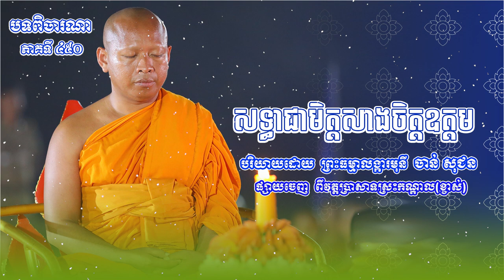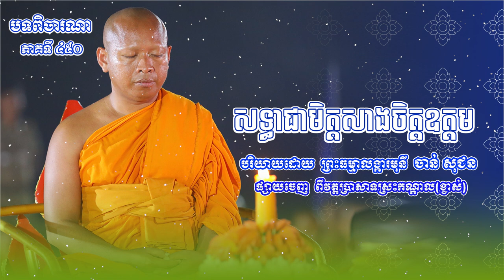សទ្ធាជាមិត្តសាងចិត្តឧត្ដម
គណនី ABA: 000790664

Chan_Sochun ចាន់_សុជន វត្តប្រាសាទស្រះកណ្តាល_#(ខ្ចាស់)